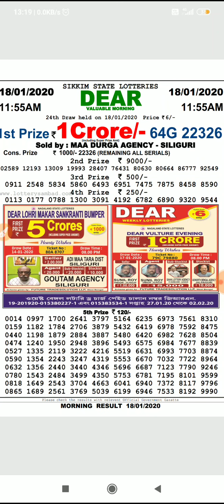Sikkim state dear valuble morning result18-01-2020 live today 11:55am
Sikkim state dear valuble morning result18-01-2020 live today 11:55am date 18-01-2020